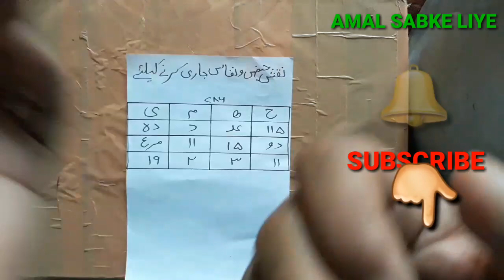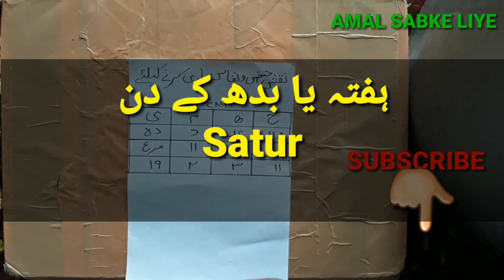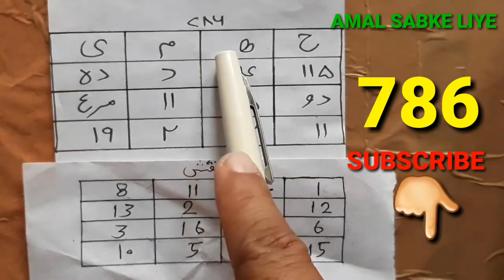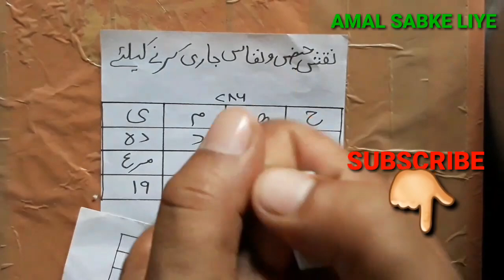PERIOD LANE KE TAWEEZ IN HINDI PERIOD PROBLEM AFTER MARRIGE GET PERIOD PROBLEM HINDI URDU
Is vedio me bataya gaya he agar kisi behan ko period peroblom he mc period aata nahi agar aata he to kafi mushkil se aata he bohot pain hota he jisse aurat ko kafi takleef hoti
ya agar aata to bohot kam matra me aata he to pareshan hone ki zarurt nahi ye naqsh bohot hi mujarrab aazmuda he istemal karo fayeda uthao
ye naqsh tajaruba kiya huwa he kai baar ka aazmuda jiska dil chahe istemal kare
please shar my vedio

out me "Molana Muhammad Furqan owais Raza qadr